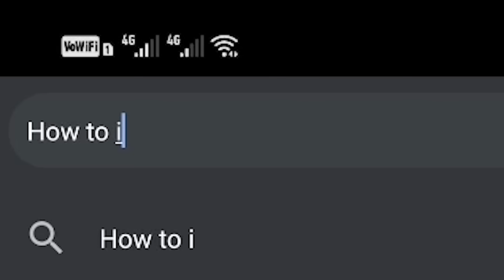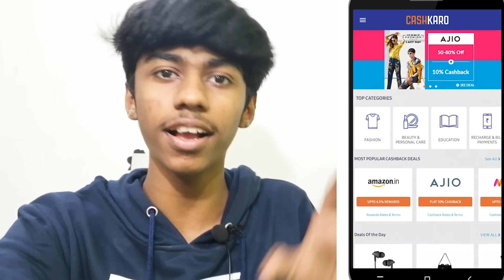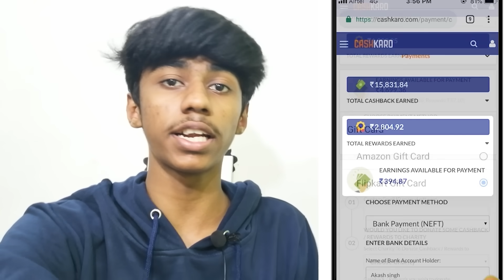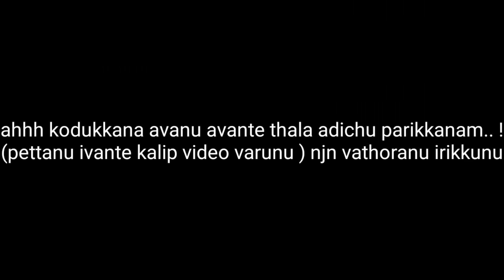ലൈൻഅടി സിംഹം | KALIPPANTE KANTHARI നിരോധിക്കണം ..!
Seriously. there's no seriousness here...
 @SoloViner XD
Am Aduaith From Mavelikara, Alappuzha
I make Roast, Reaction Videos That Are Really Entertaining
Welcome To The World of SoloArmy..!
Hope You All Enjoyed The video..!
I Also make Funny game plays
ഏത് നമ്മടെ ചാനൽ നമ്മടെ സംബ്രാജ്യം..!
ആഘോഷിക്കുവിൻ അറമഥിക്കുവിൻ..!

ടിക് ടോകിൽ വൈറൽ ആയ കലിപ്പനും കാന്താരിയും | Kalippante Pennu Tik Tok Series | Sharick | Varsha Ramesh KALIPPANTE KANTHARI ENDGAME!!😁😁 Rand Chaya Oru Chiri - Malayalam Short Film 2020 | Kishor Babu, Rinu Radhakrishnan kalippan & Kanthari Reloaded! tiktok roasting video tiktok video ammusatheeshan roast video kalippante kanthari roast video